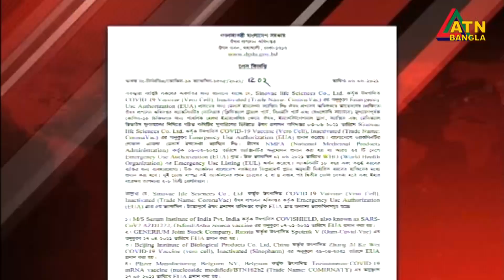চীনের দ্বিতীয় টিকার অনুমোদন দিলো সরকার। ATN Bangla News